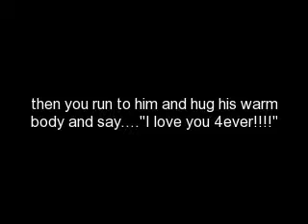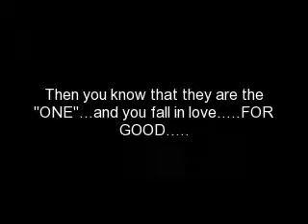Love life....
Love is the hardest thing in life. but when you find the one you want to be with them...4EVER...like i like this guy and he likes me...BUT im parents band me from dating him. i think to meself everyday. its like secret love. he text me or calls me every day just to tell me he loves me...even tho we're not dating. he's so deticated to or love...so when you find the "ONE" fight for them..."What ever it takes!!!"